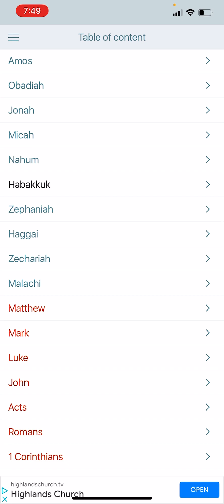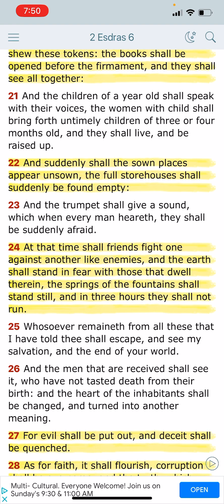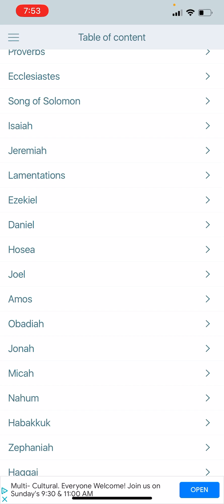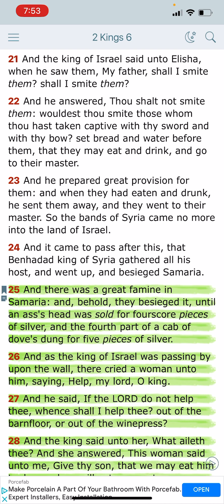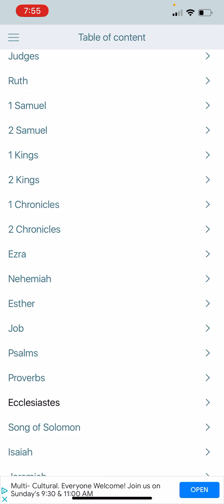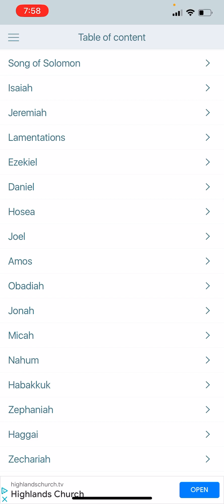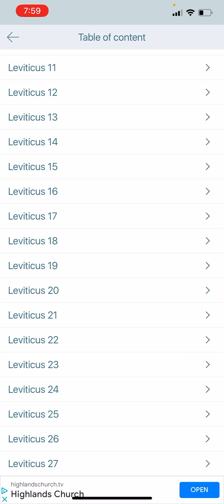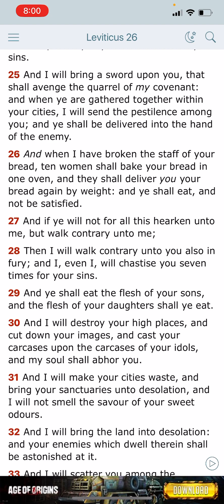The Famine Ep 3